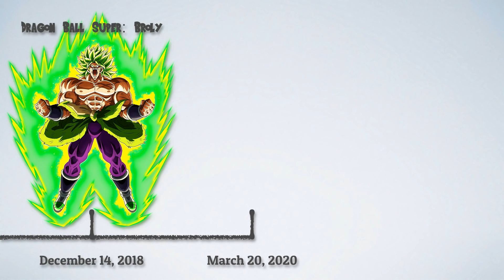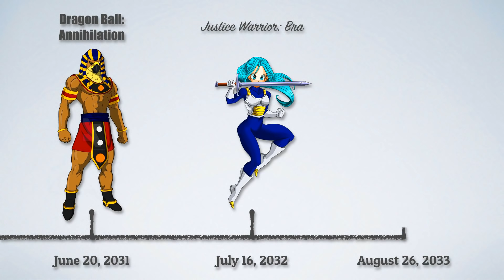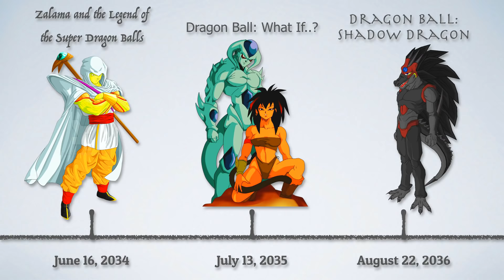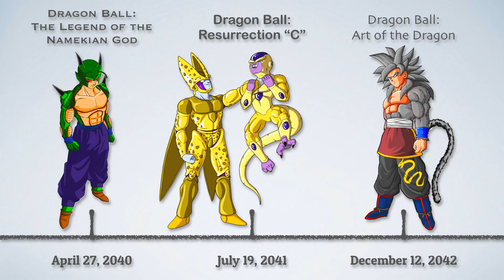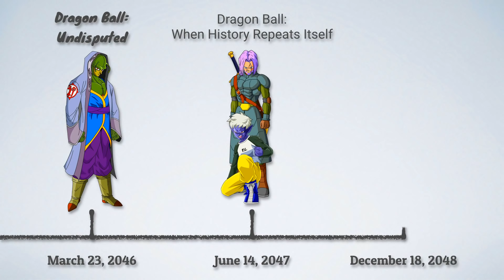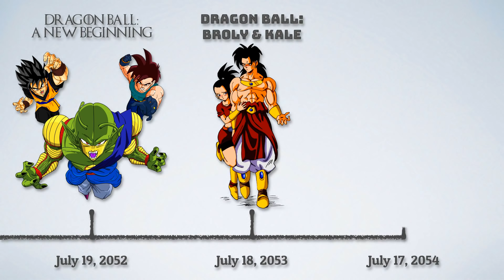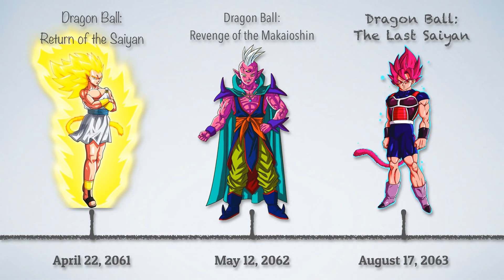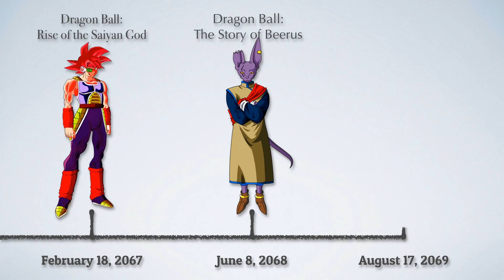Timeline of Future Dragon Ball Cinematic Universe Movies (2019-2069)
Hi guys,

Since I am a huge Marvel and Dragon Ball fangirl, I though I'd create a similar timeline phases video for DB like Disney did for the MCU.